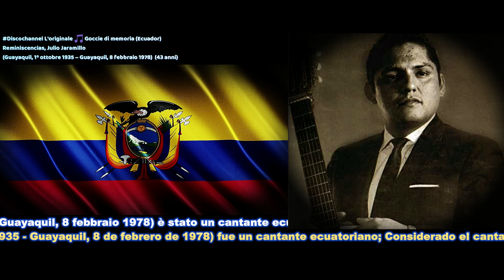Reminiscencias,✝ Julio Jaramillo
​ @Gocciedimemoria ulio Alfredo Jaramillo Luarido (Guayaquil, 1º ottobre 1935 – Guayaquil, 8 febbraio 1978) è stato un cantante ecuadoriano